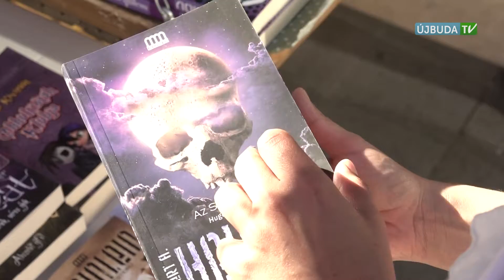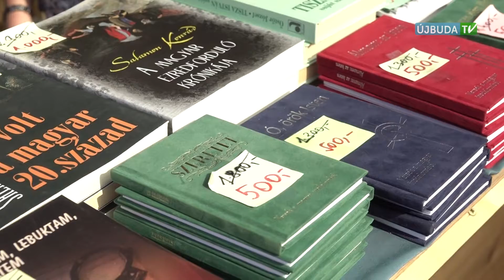ÚJBUDAI MOZAIK: Ünnepi könyvhét Újbudán is, 14. alkalommal (2017.06.12.)